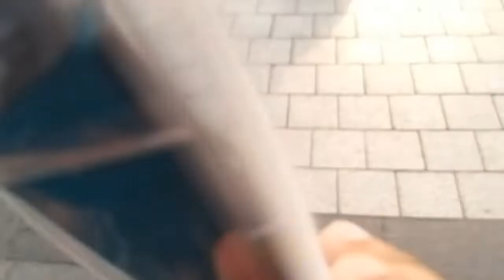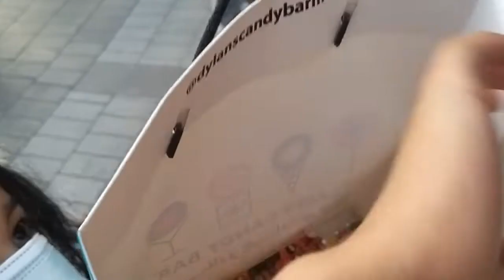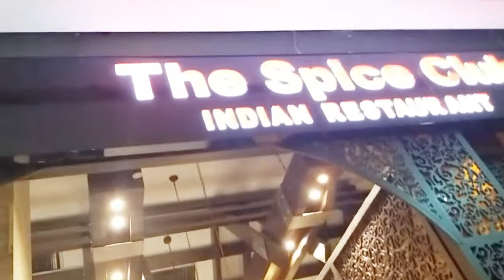The Avenues Mall 2020 | Sizzling Tikka and Mutton Biryani | Dylan's Candy | Indian Filipino Family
Hello everyone!

Let's visit The Avenues Mall! This is the first time we visit again The Avenues Mall after lockdown. So come and join us and give you a little glimpse of what is it look like inside the biggest mall in Kuwait.

We visited the food court and some shops at phase 4 and we dine in at one of the Indian restaurant as well as give our little angels some treats at Dylan's candy bar.

Please join us and hope you enjoy watching as much as we enjoy filming!

Love Lots,
Mini Sun

We are Indian Filipino Family! My name is Mini with my husband Boney and our two adorable kids Yannah & Yohan.

Please join us as we play, cook, explore foods, review our favorite movies, travel and everything that pops up in our daily lives.